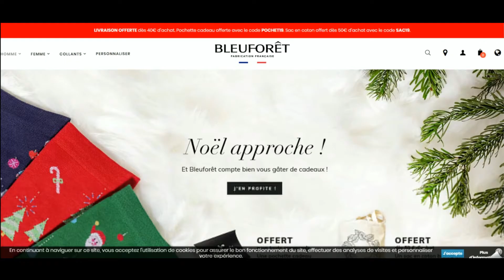Code promo Bleuforêt vérifié en vidéo